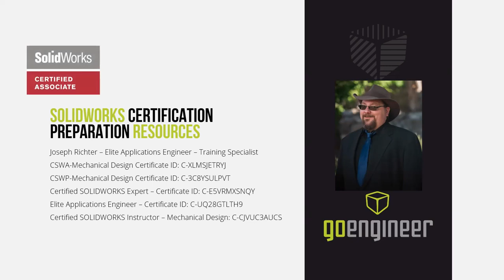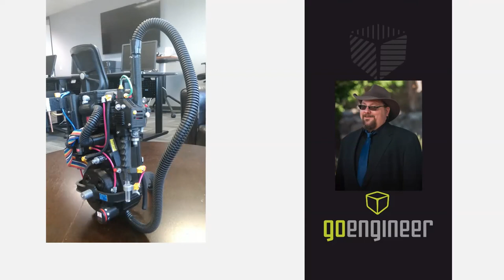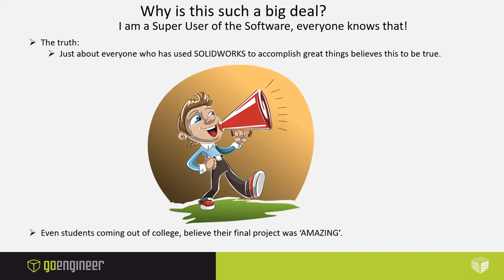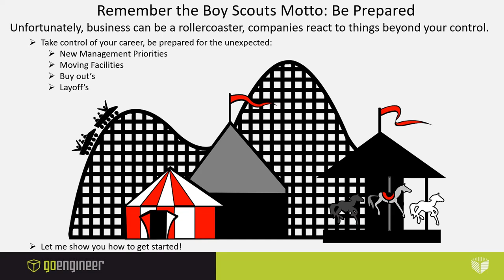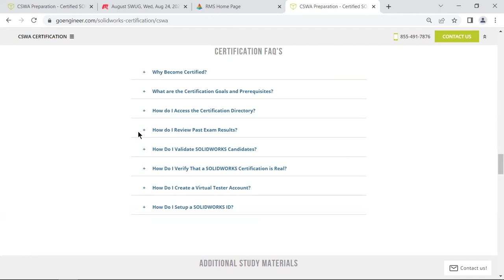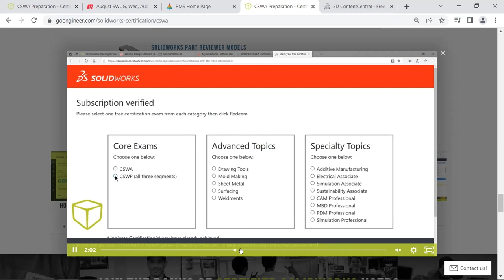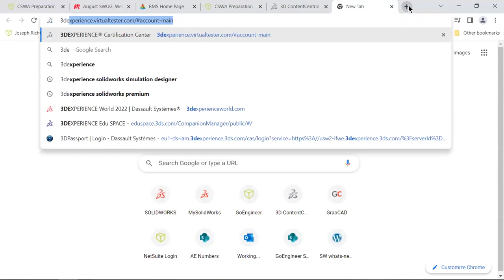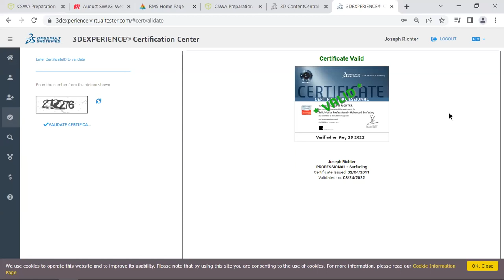SolidWorks Certification Preparation and Resources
Every couple of months, InterLink Engineering hosts live presentations for the Phoenix Metro SolidWorks User Group. If you're interested in joining us, explore our MeetUp page for further details.

Currently 19 Different SolidWorks Certifications
- Multi Level: Associate, Professional, Advanced Professional, Expert

Why and How to Earn a SolidWorks Certification
- Certification Pathway
- Required Skills
- Preparation & Training Tools
- Study Materials